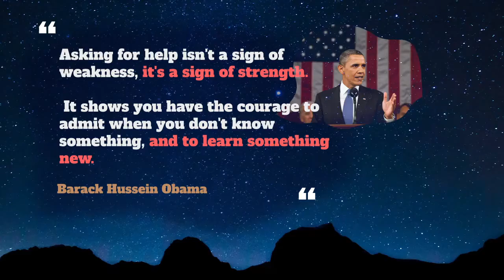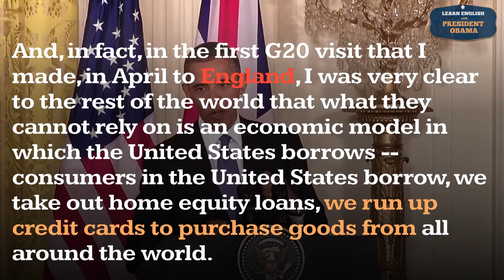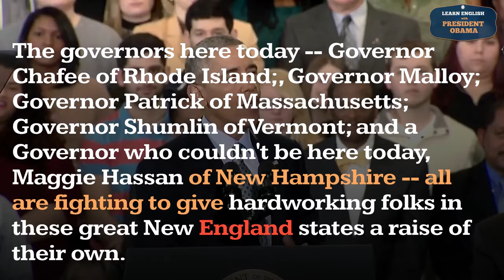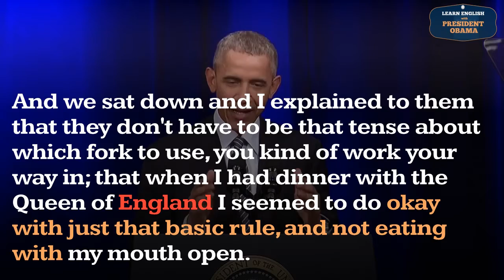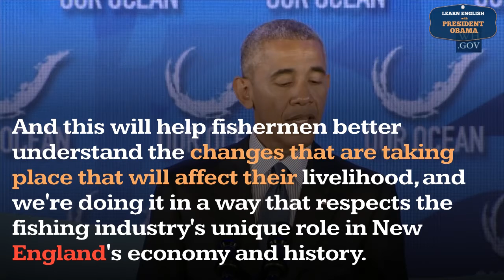How to pronounce England in English ? - Learn English With President Obama - Big Subtitle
How to pronounce England in English ?
How to use England in English ?

00:00 - Pronounce Intro
00:07 - How to Pronounce, How to Use, Meaning, Definition